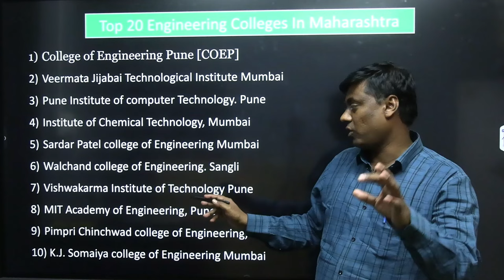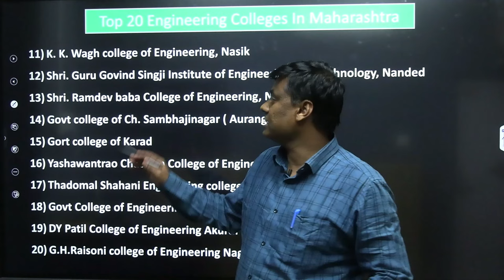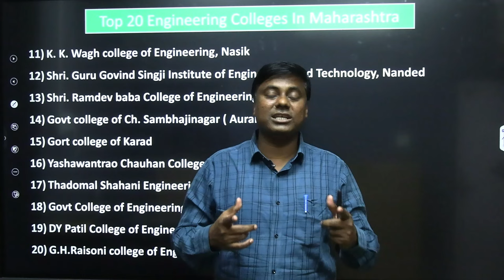MHT-CET 2023 || Top 20 Engineering Colleges in Maharashtra